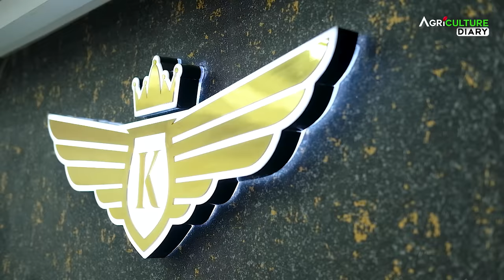বাংলার সেরা খড় কাটা মেশিন এখানেই | Chuff Cutter Machine | ঘাস - বিচুলি কাটা মেশিন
Goat farming বা dairy farming সবকিছু করার আগে জানার দরকার ফার্মিং করতে গেলে আপনি খাবার কিভাবে তৈরি করবেন । সবাই চাইছেন, ভালো chuff cutter machine ব্যবহার করতে। কারণ, ছোট ছাগল হোক বা গোরু, খড়ের মাপ কম বেশি করার ক্ষেত্রে ব্যবহার করুন K. Machineries এর chuff cutter machine. এই চাপ কাটার মেশিন দিয়ে 0.5mm থেকে 2.5mm মাপ পর্যন্ত সব সাইজের বিচুরি কাটতে পারবেন । এই এগ্রিকালচার মেশিনের সাহায্যে ঘাস কাটা যাই ভুট্টা গাছ কাটা যায় নেপিয়ার গাছ কাটা যায় । এই চাপ কাটার মেশিন প্রধানত দু'রকমের হয় একটি অটোমেটিক চাপ কাটার মেশিন একটি ম্যানুয়াল চাপ কাটার মেশিন। এই ধরনের খড় কাটা মেশিন ১২০০০ টাকা থেকে শুরু করে ৩০ হাজার টাকা পর্যন্ত পাওয়া যায়। এই মেশিনের সুবিধা হল আপনার এক ঘন্টার কাজ এক মিনিটে করে দিতে পারে। তাই আর সময় নষ্ট কিসের এখনই নিজের ফার্মে নিয়ে আসুন এই ধরনের খড় কাটা মেশিন বা চাপ কাটার মেশিন

Chuff cutter machine
খড় কাটার আধুনিক মেশিন
chuff cutting machine
Agriculture machineries
Chuff cutter machine price

Company Name  : K Machinery
Owner : Selim kaji

Similar language support :
Before doing anything like goat farming or dairy farming, you need to know how to prepare food for farming.  Everyone wants to use a good chuff cutter machine.  Because, be it small goats or cows, use the chuff cutter machine of K. Machineries to reduce the size of straw.  With this pressure cutting machine, you can cut all sizes from 0.5mm to 2.5mm.  With the help of this agriculture machine, grass can be cut, corn trees can be cut, Napier trees can be cut.  These pressure cutting machines are mainly of two types, an automatic pressure cutting machine and a manual pressure cutting machine.  This type of hay cutting machine is available starting from Tk 12000 to Tk 30000.  The advantage of this machine is that you can do an hour's work in a minute.  So why waste time, bring this type of hay cutting machine or pressure cutting machine to your farm now

1. INCUBATOR এ ডিম ফুটিয়ে মাত্র 30 দিনে 50% প্রফিট | কোম্পানি সব কিনে নেবে | বিক্রি নিয়ে ভাবতে হবে না

2. INCUBATOR আপনি কি ঘরে বসেই ইনকাম করতে চান? | মাত্রা অল্প সময় দিয়েই ভালো টাকা ইনকাম করুন😍😍

3. 🐣Egg Incubator (Pro) | 🐣 ইনকিউবেটরে Hatching egg Rate কিভাবে বাড়াবেন ? | খুব সহজ পদ্ধতি

4. Only 10 Minute Make an INCUBATOR In Home|সবচেয়ে সস্তায় খুব সহজে ইনকিউবেটর বানান|Homemade Incubator

5. বিদ্যুৎ ছাড়াই ইনকিউবেটর | incubator hatching result | সোনালী মুরগি

6. ১ বছরে ইনকিউবেটর খারাপ হলে সম্পূর্ণ টাকা রিটান | Top Incubator Manufacturer Company (west bengal)

7. 400 Eggs Incubator Only ₹7000 | Low Cost egg Incubator | কম দামে ডিম ফোটানো মেশিন

8. Incubator এর সাথে 1500 এর দামেই 3000 ডিম | Incubator for Chicken Eggs

Agriculture Diary Youtube Channel Partner :
Editing and Cinematographer - Ramen Gupta
Main Editor & SEO Manager : Srija Bhattacharya
Script Writor & Director : Sushovan Debnath